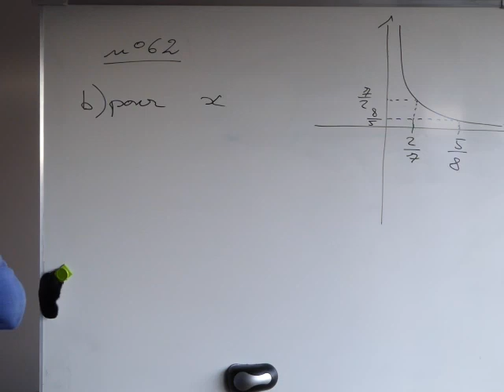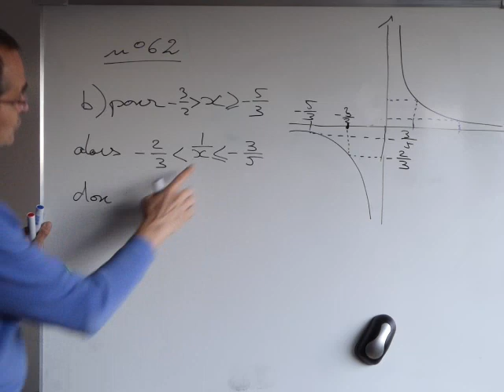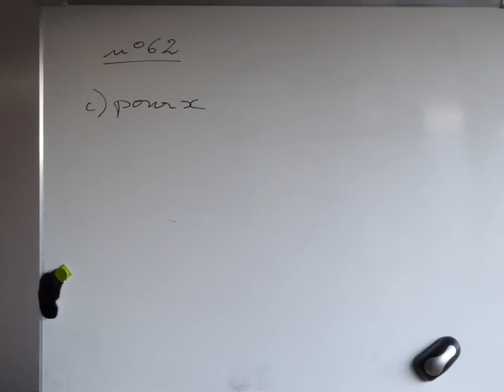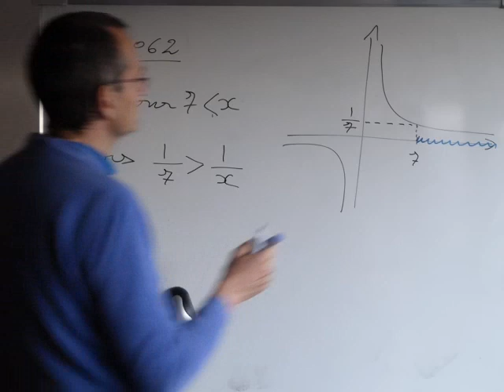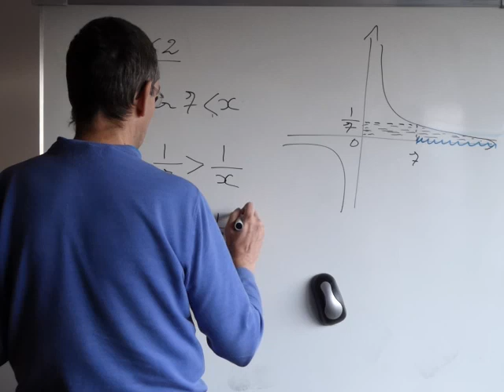2nde Correction n62 b et c du 13 maiPL